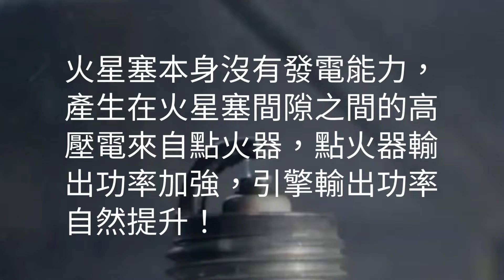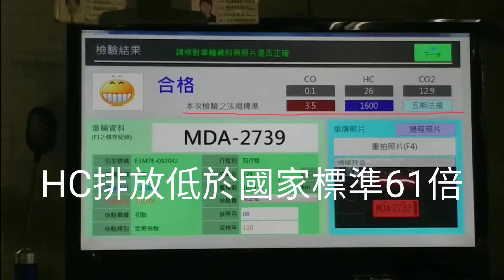KRV180 DRG158 FORCE 2.0 水冷BWS 6代勁戰 XMAX300 R3 MT03 FORZA300 TL500 MAXSYM 400 高性能點火器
1.各地經銷商現場免費測試。
2.購買安裝後若有任何一絲絲不滿意，無條件全額退費。